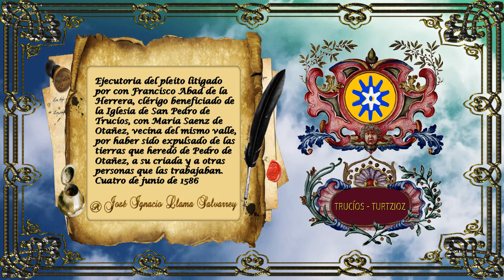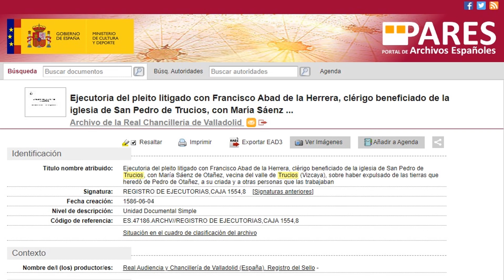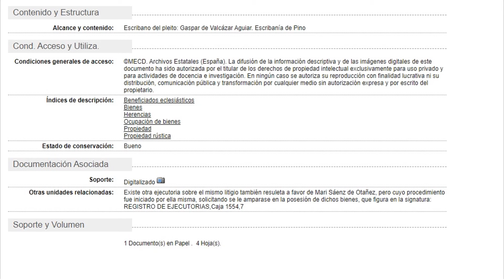PLEITO DE FRANCISCO ABAD DE LA HERRERA Y MARIA SAENZ DE OTAÑEZ POR SER EXPULSADO DE SUS TIERRAS